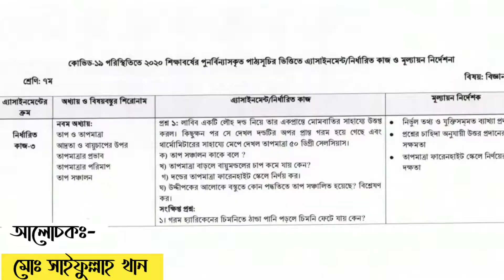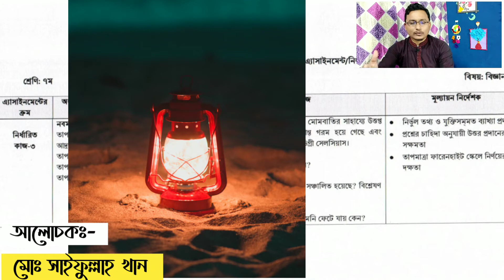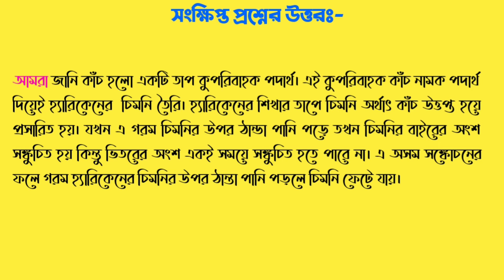Class Seven SCIENCE assignment solution (5th week) ৭ম শ্রেণির বিজ্ঞান এসাইনমেন্ট সমাধান।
Instractor: Md Saifullah Khan
Script  & camera: Saif
Edit: Saif